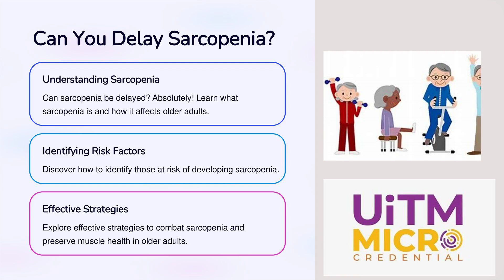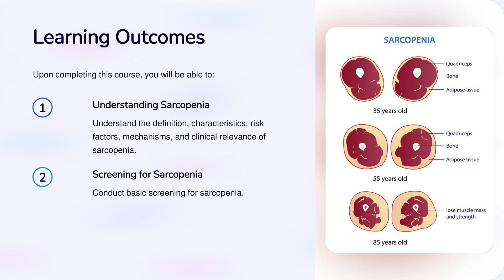Microcredential Course - Combating Sarcopenia, Preserving Muscle Health in Older Adults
This video promotes a microcredential course on understanding sarcopenia, its definition, risk factors, mechanisms and basic screening and diagnosis of sarcopenia. The course target caregivers of older adults and healthcare providers working for older adults. All are welcome to join the course.